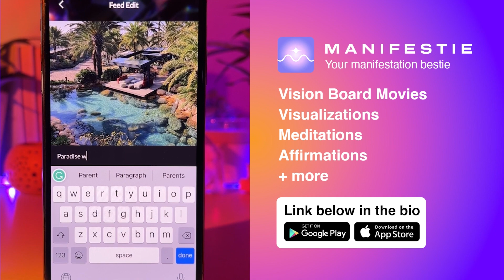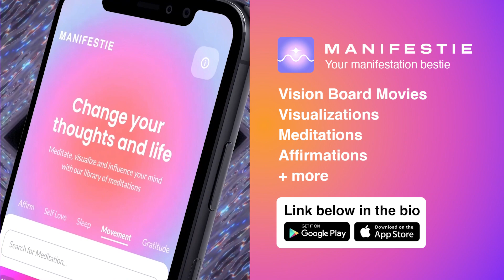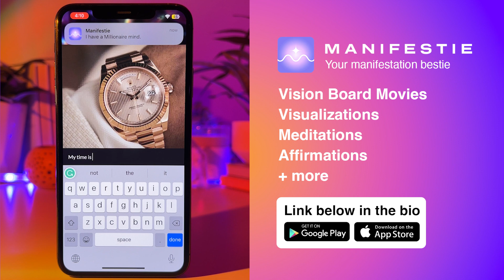I Quit Alcohol For 365 Days: Here's What Happened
Ever wondered how sobriety could impact your life? Watch this!

In this video, I’m being interviewed by my partner Soll, answering questions about my experience going sober from alcohol for a year. I’m answering questions sourced from my Instagram community, providing a real and honest look into my life once I quit alcohol.

From navigating alcohol cravings to dealing with societal pressures and norms related to drinking, I’ll be talking about the effects of sobriety on various aspects of my life. Tune in to gain a deeper understanding of consciousness shifts, personal growth, and the profound changes that can unfold when alcohol takes a back seat.